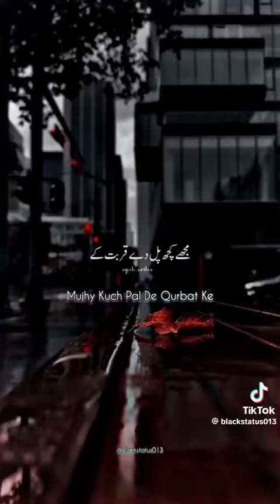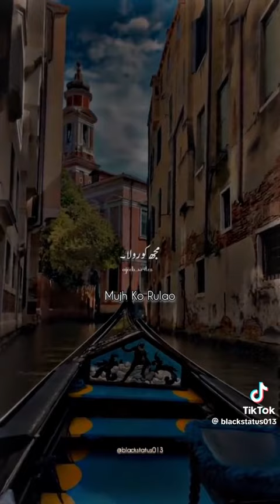These lyrics ❤️😍 mujhe kuch pal de qurbat ke slowed reverb | aye khuda song | Toh phir aao slowed